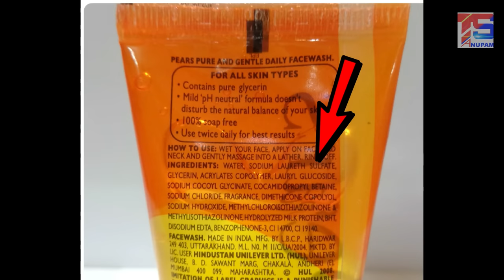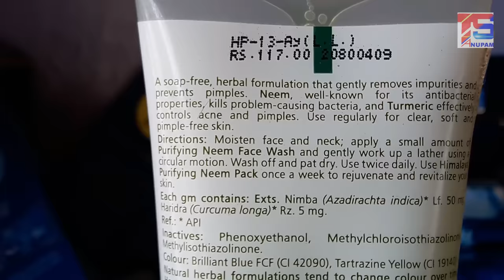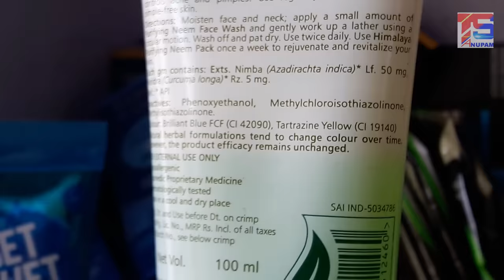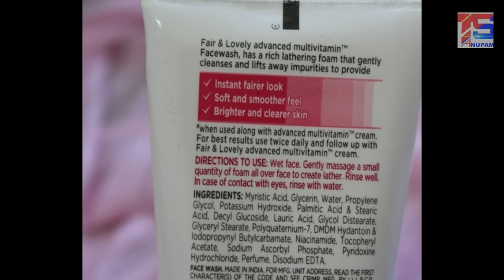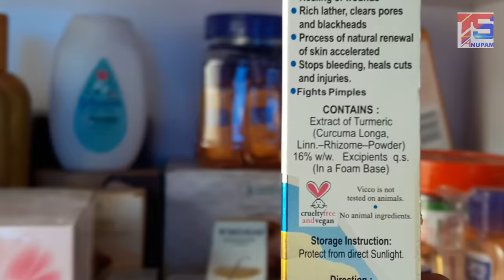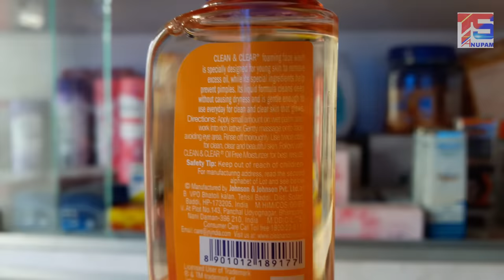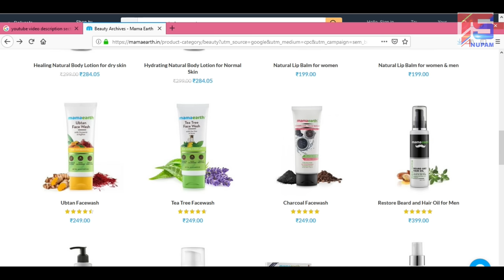Best Herbal Facewash | 100% Ayurvedic | Top and Best Face Wash | সবথেকে ভালো Facewash কোনটা ?